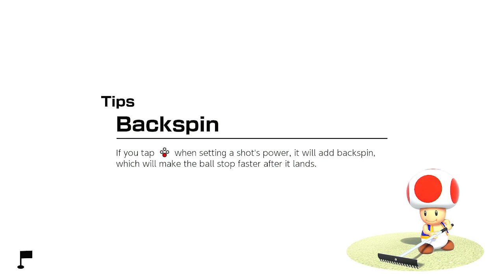Mario Golf: Super Rush - Peach vs Rosalina - Shelltop Sanctuary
Thank you to @brandoningalls1 for requesting this video

In this video, I play a round of Standard Golf on the Shelltop Sanctuary course. The format for this game is Stroke Play. The rules for this match are eighteen holes (in a random order), Pro variant, normal wind speed and special shots disabled. In this video, I play as Peach, while Rosalina is controlled by a COM.

Tags below:
mario golf super rush
mario golf
super rush
standard golf
mario golf standard golf
mario golf super rush standard golf
shelltop sanctuary
mario golf shelltop sanctuary
mario golf super rush shelltop sanctuary
peach
princess peach
peach mario golf super rush
rosalina
princess rosalina
rosalina mario golf super rush
super mario
mario golf switch
nintendo switch games
justzeta